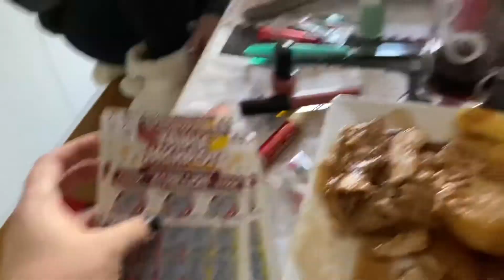Christmas Day | 2020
This Christmas because of Corona and the last minute rule changed we had to stay home. We would normally go to my in laws and spend the day with them.
We had a nice quiet Christmas, our first one at home. We let the girls all choose something they wanted to do for an hour each to make it fair and so everyone got to do what they wanted for a bit. We had a lovely day, I hope you did too x

🎵M U S I C🎵
📷 Equipment I Use 📷
Main Camera - Sony DSC-WX500
Mini Tripod
Underwater Camera